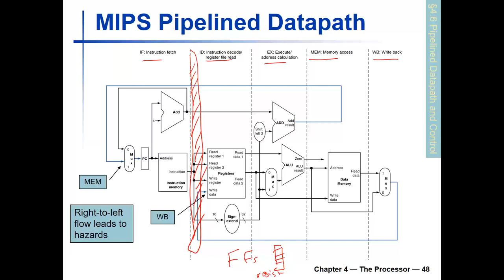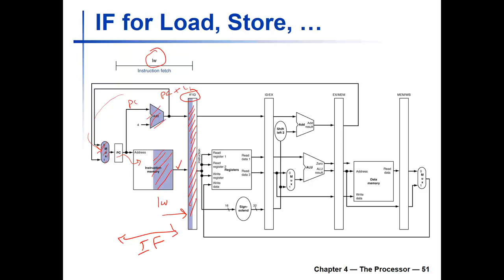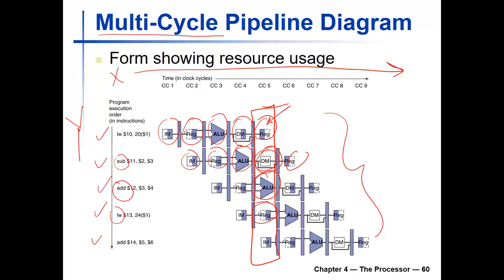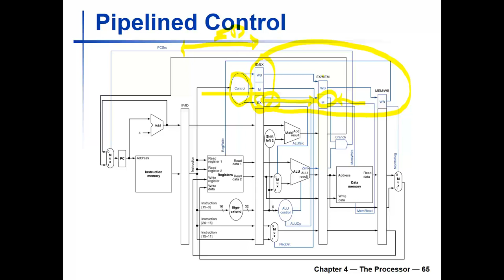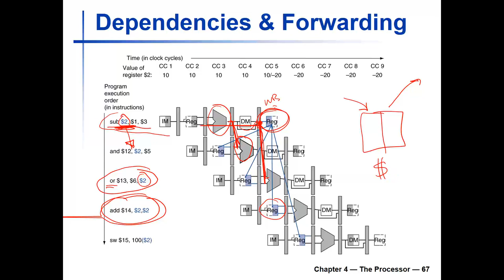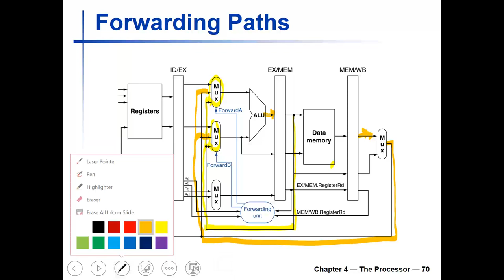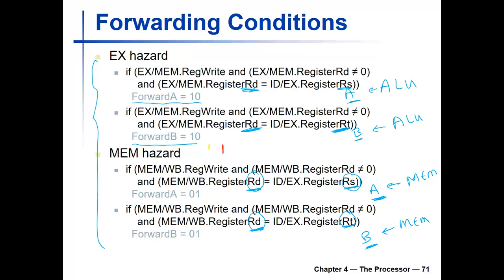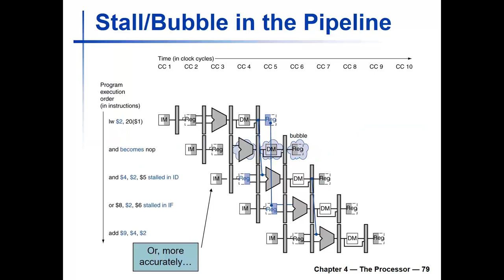Computer_organization_Ch4_Processor_part5_HazardDetection